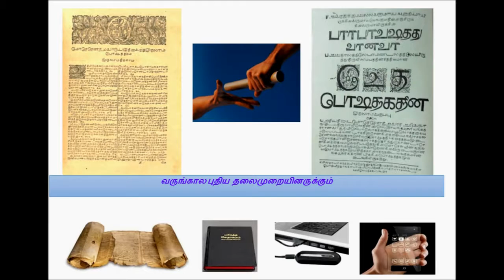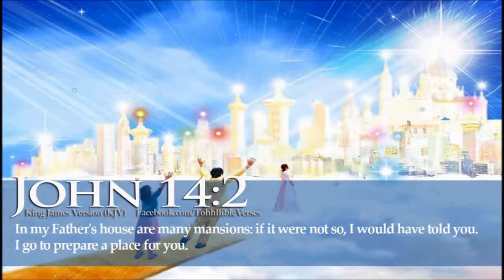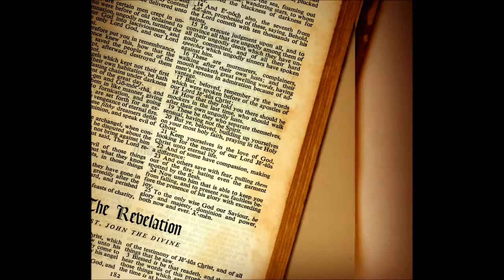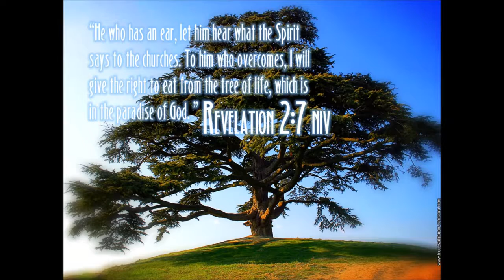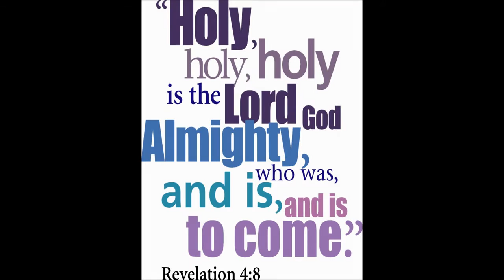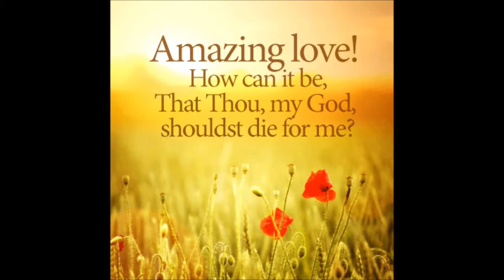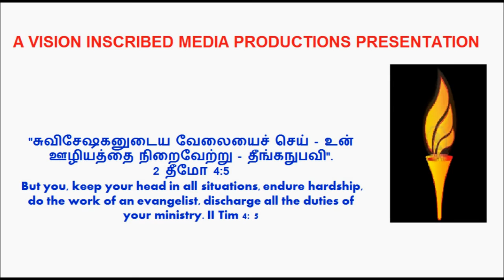சிமிர்னா சபைக்கு - ஆண்டவராகிய இயேசு கிறிஸ்து வெளிப்படுத்தின விசேஷம் - Dr. Gunasingh Jeyaraj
ஆண்டவராகிய இயேசு கிறிஸ்து வெளிப்படுத்தின விசேஷம் - John’s Vision of Christ - Dr. Gunasingh Jeyaraj - சிமிர்னா சபை
For more messages search "Gunasingh Jeyaraj" in You Tube Channel
By